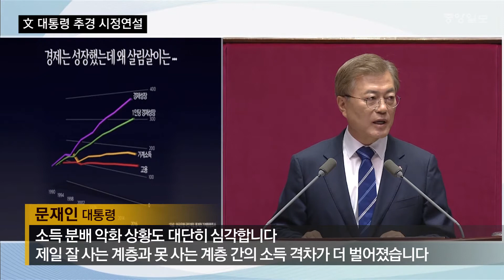문재인 대통령, 사상 첫 일자리 시정연설